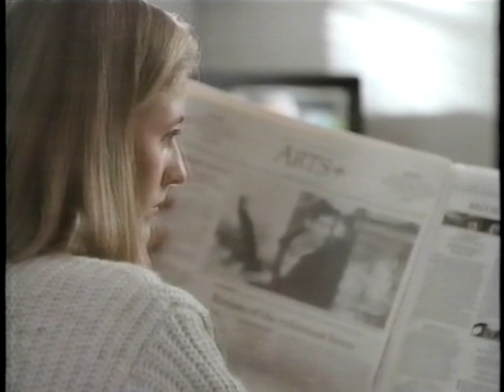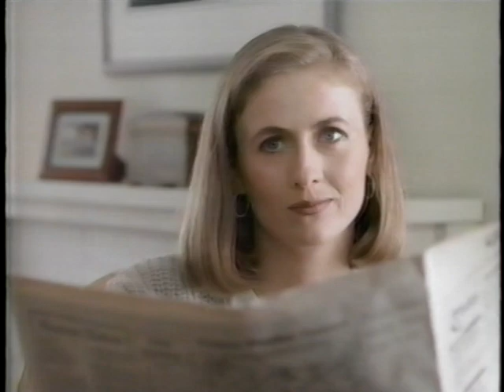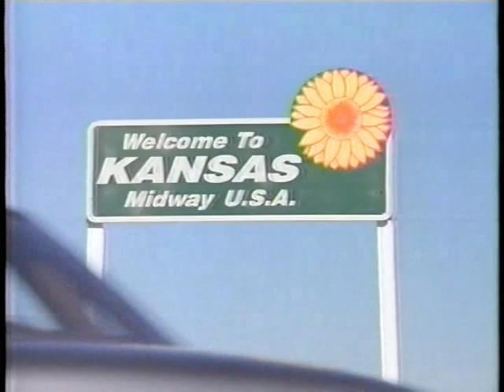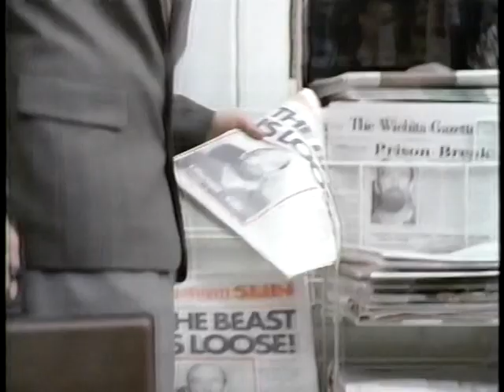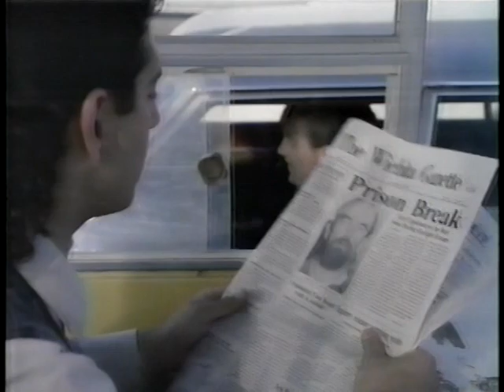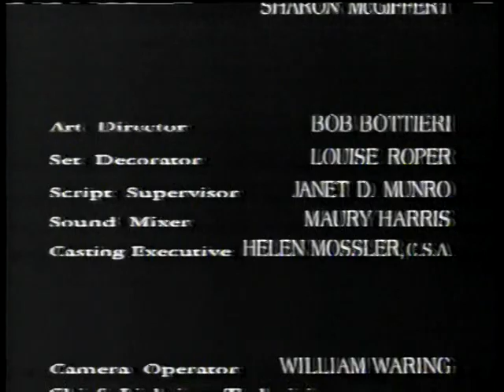The Marshal S01E07 - The Bounty Hunter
"The Beast" escapes prison and McBride is on the case. But each time he gets close, someone else gets there first and scares the murderer away.